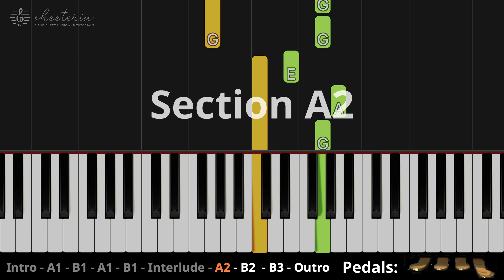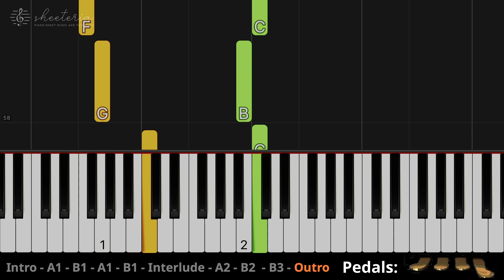Let It Be (The Beatles) - Easy piano tutorial for beginners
Arranged by Hitomi Seki, performed by a computer
Key (ends in): C major (original: same)